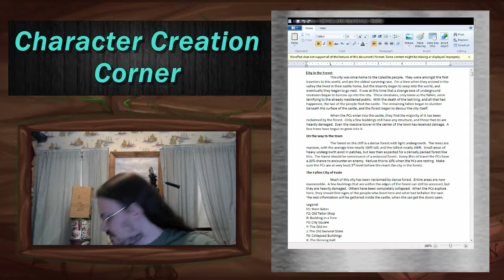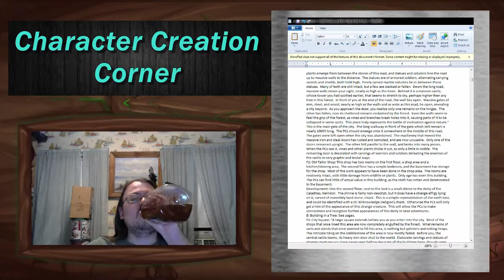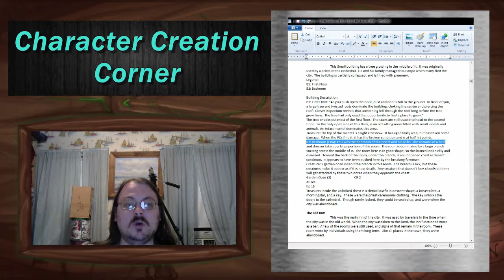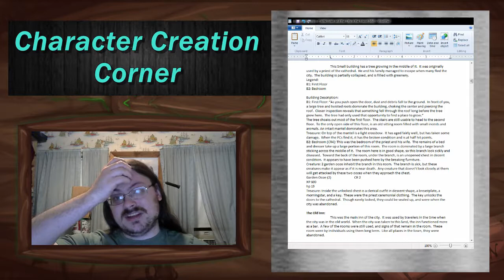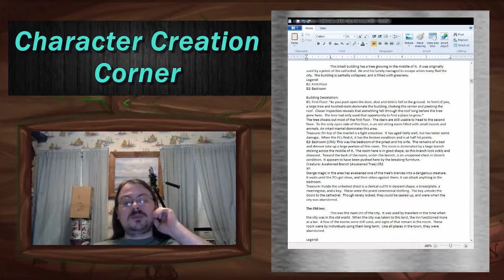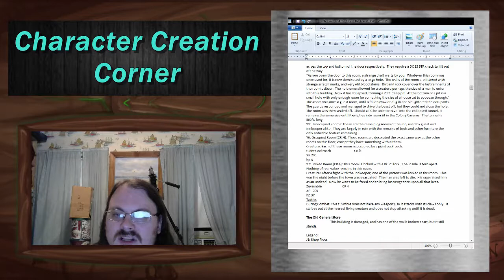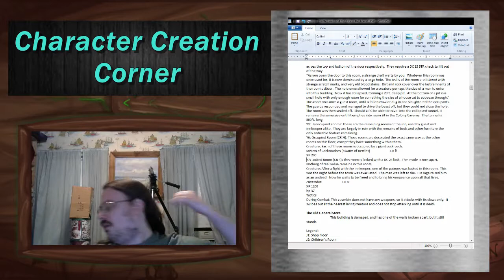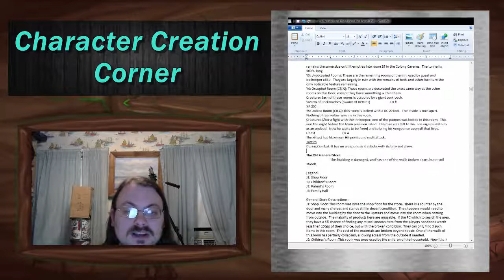World Building in D&D and Pathfinder: Editing The City of Evain Part 1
Welcome to my world building Livestream, where I edit a world I had designed in the past. Welcome to the ruined city of Evain. I go over the adventure, and try to fix some of the problems I had for the Pathfinder version I had originally written this for, and then I adapt the game to 5th edition D&D also, so that it can be played in both systems. I start in this one by walking us through the entry into the city, and edit a number of the buildings you can explore in the city.

olismithart.net
for some art streams and gaming.